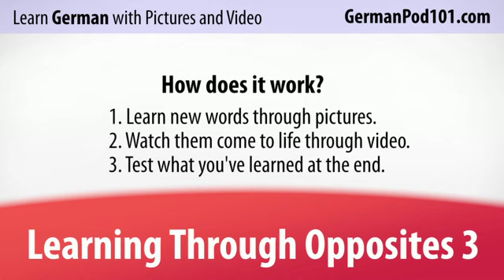Learn German with Video - Learning Through Opposites 3